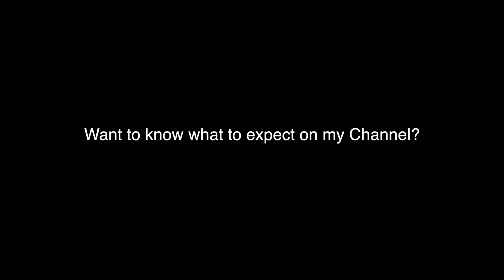What to Expect on my Channel